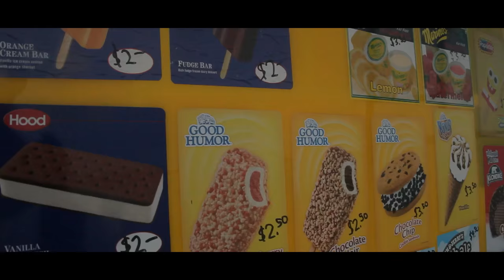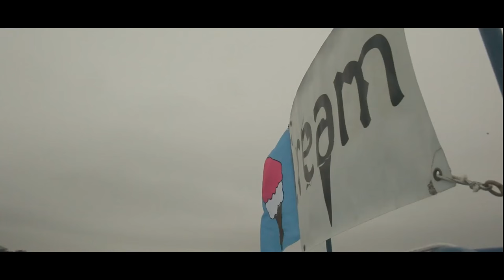Ice Cream Boat (Winter Promo)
The Ice Cream Boat is a family operated business located in Cape Cod Massachusetts. They are dedicated to serving hungry boaters and beach goers all summer long. but have decided to try their luck in the winter.

From Payson Titcomb (Founder):

"The Ice Cream Boat" was founded in July of 2008 and has since been serving the three bay area of Cotuit, MA. When I was 16, my Aunt and I often talked about how great it would be to sell ice cream from a boat, and eventually I decided that it was worth investing in the idea. Of course at 16, my first attempt at constructing a business, even as simple as this one, was not without flaws. The first model was fitted with K-Mart coolers packed with dry ice, and as some of you may remember, the ice cream was so cold that your tongue would stick to it. Since then, the boat has undergone some serious improvements. Currently we have a 350 pound "cold plate freezer" installed, which is capable of holding around 700 ice cream bars. That, along with the aesthetic improvements of a sun canopy, a hanging menu board, and a spiffy paint job, has put The Ice Cream Boat in better shape than ever.

My brother, Tim, has been with me since the first time the boat touched the water, and the business would be non-existent without his constant enthusiasm and help. At 12 years old he obtained his boating license and he has been driving and selling ice cream ever since.

My sister Rae joined the business last year as our bookkeeper and a part time deck hand.

Our small, but friendly staff is dedicated to serving refreshing ice cream directly to wherever you are on the water, boat, beach, dock, etc. We do our best to carry items that are in popular demand, but if there is a product that you feel we are leaving out, please let us know.

We hope to see you on the water soon!"